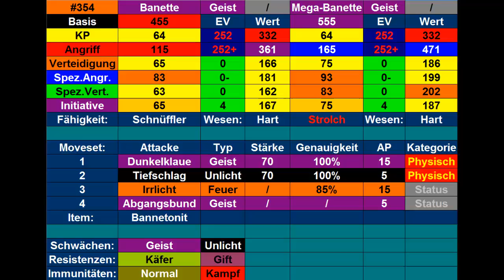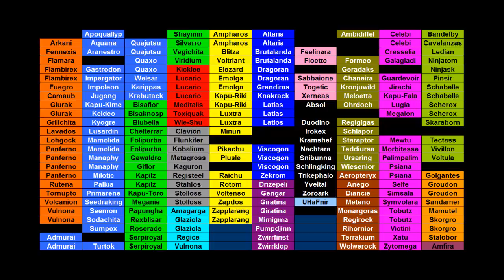Kilians Pokémon Lexikon #67 Banette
Heute stelle ich euch mein Banette vor.